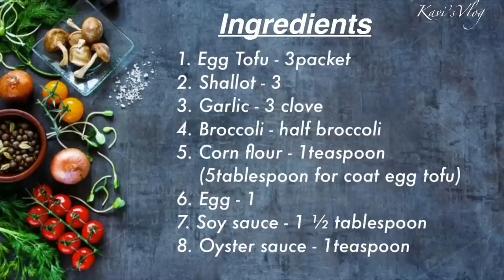How to Cook Simple & Tasty Stir Fry Egg Tofu with Broccoli and Carrot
Stir Fry Egg Tofu with Broccoli & Carrot